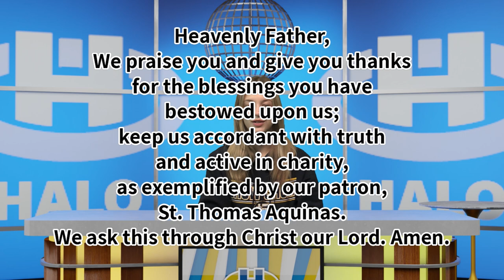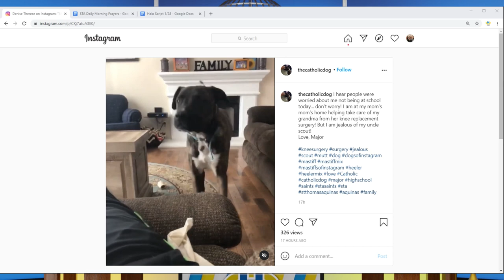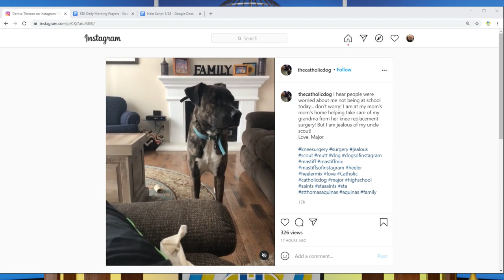The Halo Midday Show 1/28/21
Announcements and more for Thursday, January 28, 2021